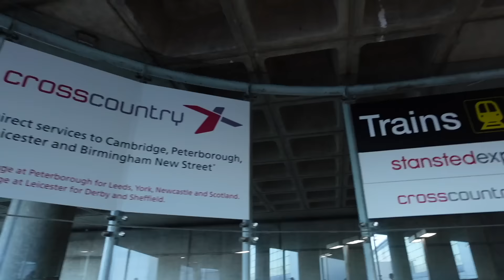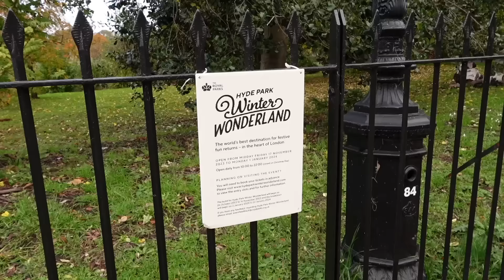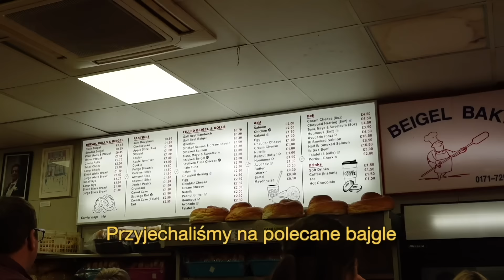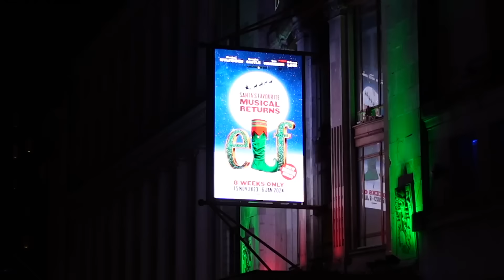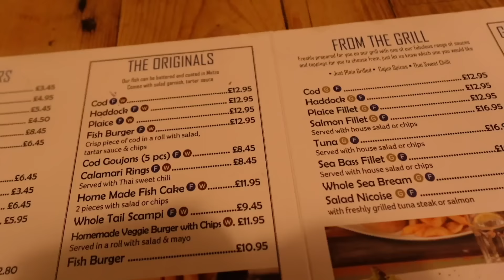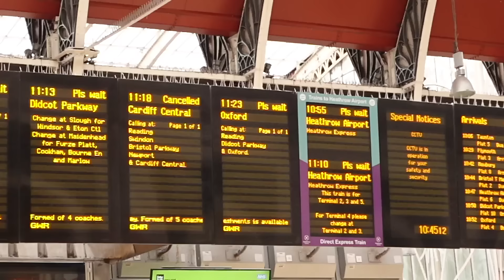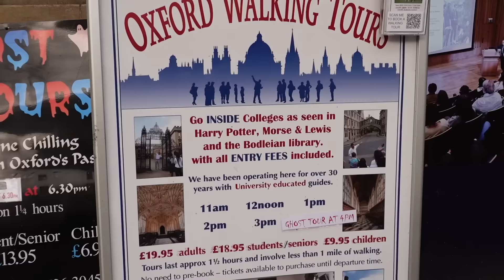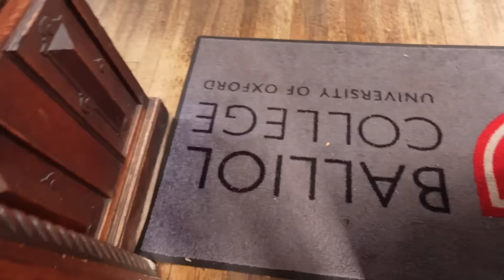WRACAMY DO LONDYNU 🇬🇧 URODZINY KUBY 🎂 WYCIECZKA DO OXFORDU 💖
Zapraszam Was na vloga z Londynu!✨

Hotel - Central Park Hotel

vlog, londyn, listopad, oxford, anglia,